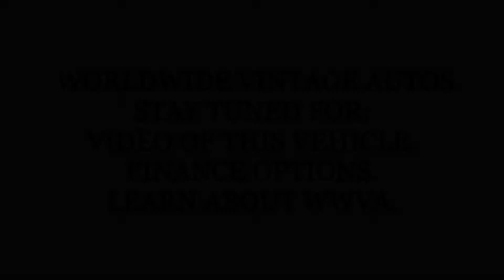1965 FORD MUSTANG